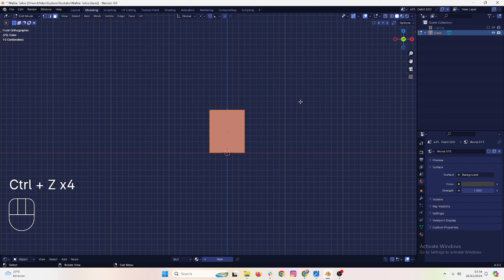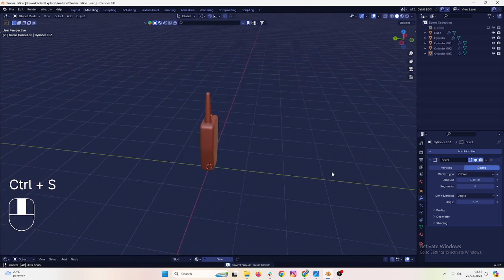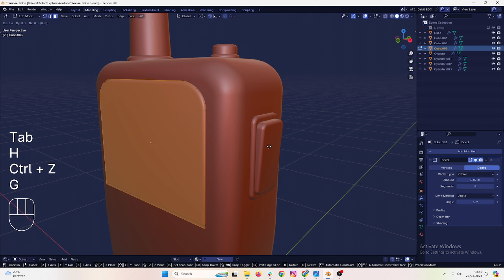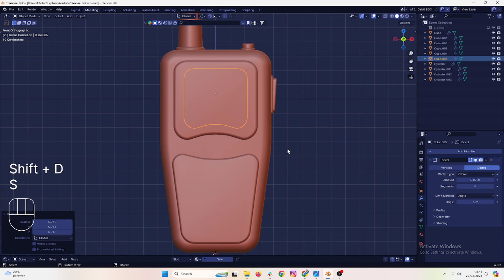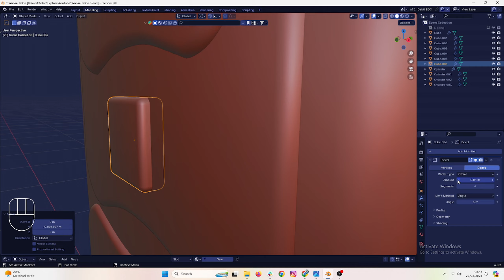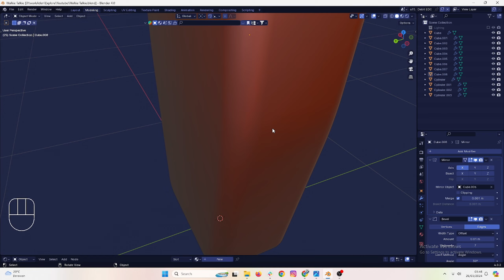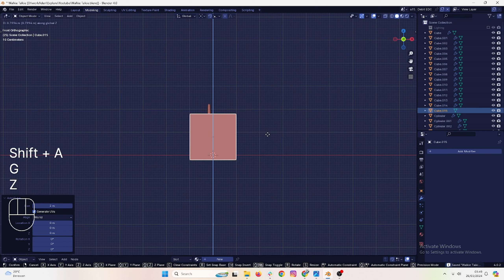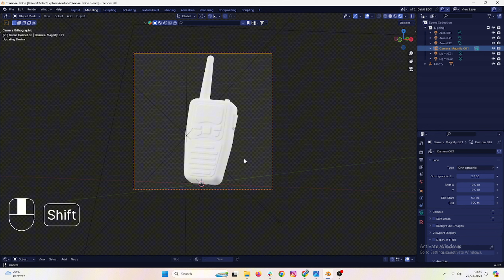TUTORAL BLENDER 3D WALKIE TALKIE BAGI PEMULA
Tutorial Blender 3d modelling walkie talkie bagi pemula